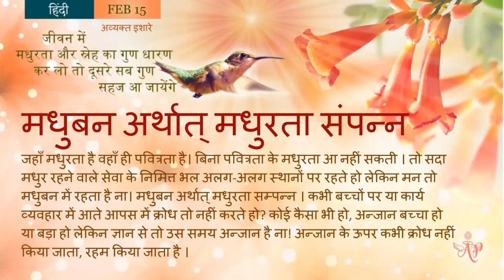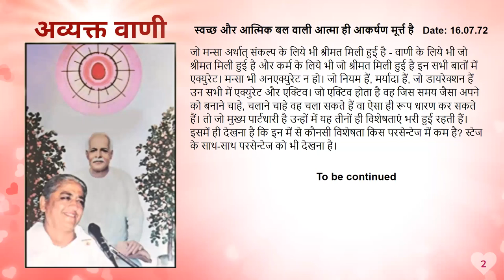Portuguese Hindi February 14, 2024 Mohini Didi Madhuban the place that is full of sweetness#14